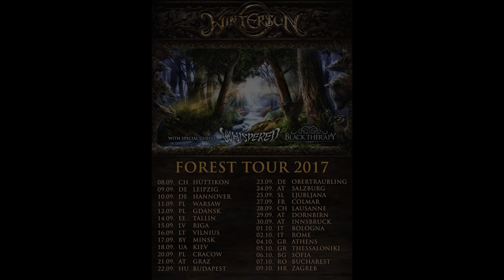Ukri Suvilehto joins Whispered for european tour with Wintersun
BOOM!

Forest Tour 2017:
08.09. CH Hüttikon - Meh Suff! Metal Festival
(WINTERSUN only)
09.09. D Leipzig - Hellraiser (Extented Show)
10.09. D Hanover - Musikzentrum
11.09. PL Warsaw - Progresja
12.09. PL Gdansk - B90
14.09. EST Tallinn -Rockclub Tapper
15.09. LV Riga - Melna Piektdiena
16.09. LT Vilnius - Rock River Club
17.09. BY Minsk - Re:public
18.09. UA Kiev - Sentrum
20.09. PL Cracow - Kwadrat
21.09. A Graz - PPC
22.09. H Budapest - Barba Negra
23.09. D Regensburg-Obertraubling - Airport
24.09. A Salzburg - Rockhouse
25.09. SLO Ljubljana - Cvetlicarna
27.09. F Colmar- Le Grillen
28.09. CH Lausanne - Les Docks
29.09. A Dornbirn - Conrad Sohm
30.09. A Innsbruck - Hafen
01.10. I Bologna - Zona Roveri
02.10. I Rome - Planet Club
04.10. GR Athens - Piräus 117 Academy
05.10. GR Thessaloniki - Principal Club Theater
06.10. BG Sofia - Club Mixtape 5
07.10. RO Bucharest - Arenele Romane
09.10. HR Zagreb - Tvornica Kulture